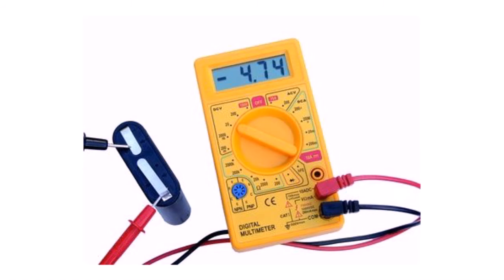1 3 1 电压